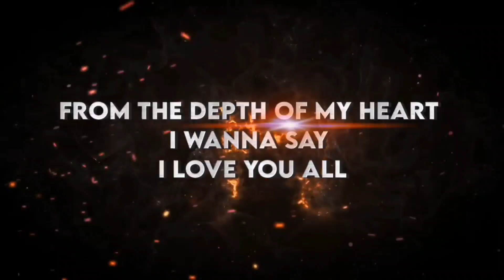Thank you Youtube Family 🙏Maze 1k subscribers zale 🎊🥳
keep souporting 😊

 Mr_sahilrandhave